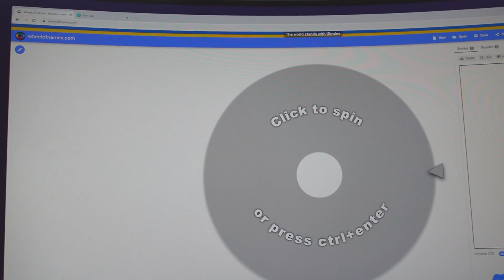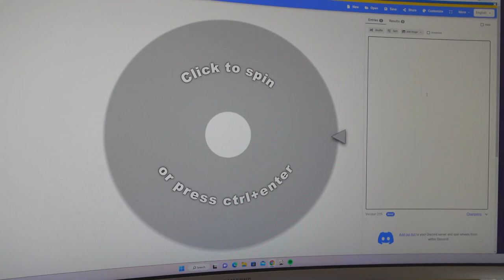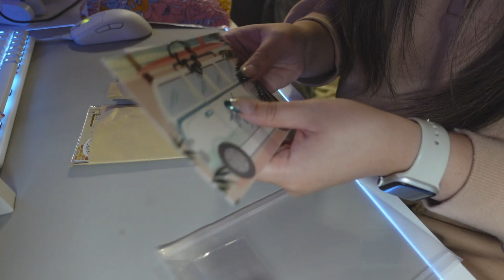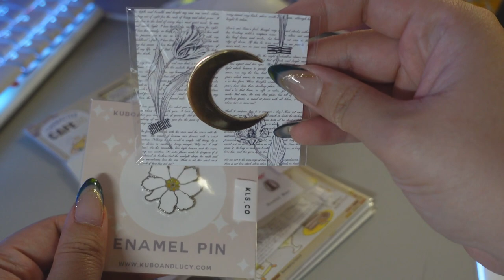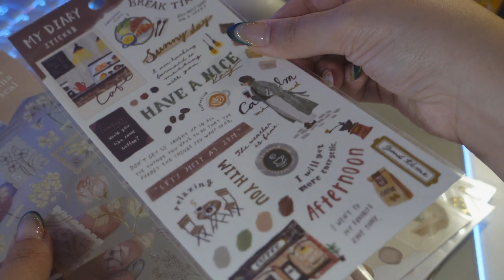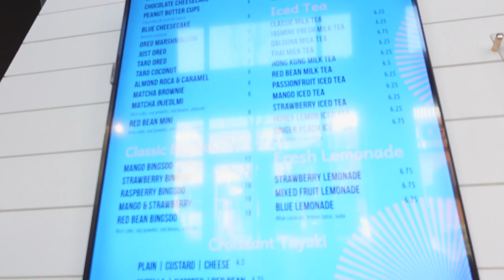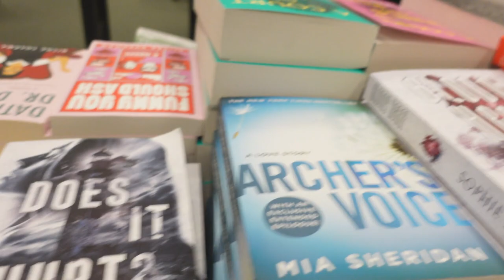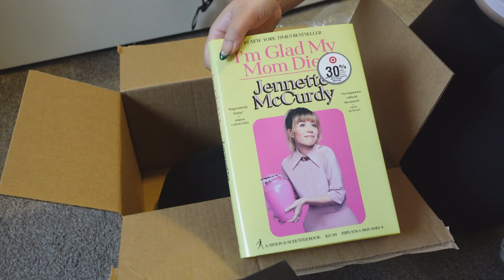vlog | 2023 reset, new desk setup + planner things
💁🏻‍♀️  about me //
My name is Sabrina and I'm a lifestyle vlogger from Seattle! I love sharing my life (though it's not always that interesting) and hobbies which include fitness, makeup, books, video games, FOOD, tarot & astrology, + many more! You will often see my fiance Nigel and our corgi Lacey in my videos. 💕